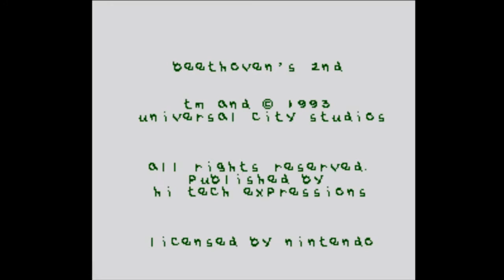JCF Test: Beethoven: The Ultimate Canine Caper - Super NES (Snes9x)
Vidéo du jeu "Beethoven: The Ultimate Canine Caper" (ou Beethoven 2nd) sur Super NES. Test réalisé sur Snes9x v1.53, vidéo avec Fraps v3.5.7. Retrouvez le test de ce jeu sur jeuxcollector.fr